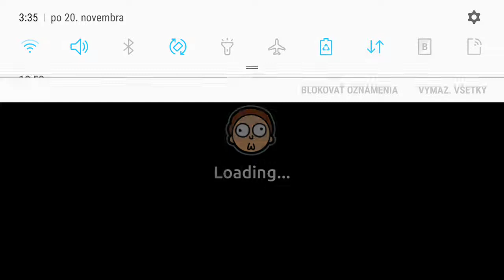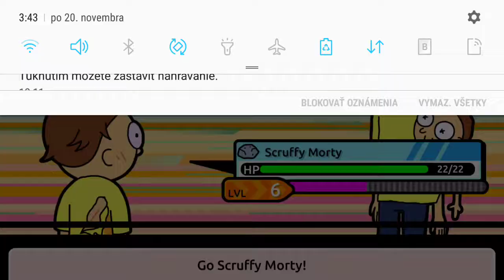Morty defeated interdimensionals Mortys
Well this was just my 3rd time playing this game, and I know it was not so good, but I can tell Im doing better and will be better